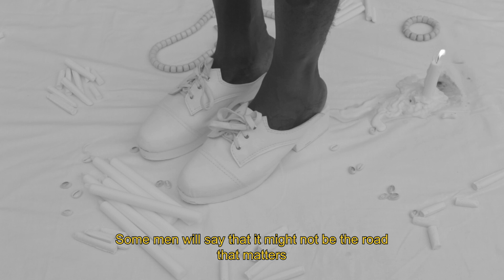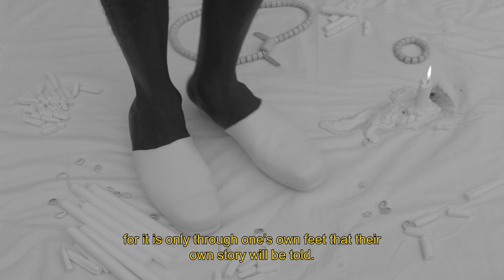BLOKE Spring/Summer 2019 - About Nothing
Lookbook - BLOKE is an androgynous label that designs well thought out garments and accessories that is Quirky, and Artsy with a masculine meets feminine Aesthetic today announces its Spring- Summer 19 Collection lookbook – ABOUT NOTHING

BLOKE " ABOUT NOTHING" collection is an exploration of the idea that 'Nothing is "Nothing". I believe that the word ‘nothing’ itself means something. Consequentially, 'Nothing' can’t be perceived as either black or white; there are grey matters in between.

Film Credits

Brand Instagram :@bloke_ng
Writer/Director/Photographer: Robert Matuluko @rbm2k
Creative Director : Faith Oluwajimi @faitholuwajimi
Translators: Faith Oluwajimi, Musa Ganiyy
Narrator: Musa Ganiyy @apreelgeek
Model: Joe Obanubi @joseph.obanubi
Editor: Robert Matuluko @rbm2k